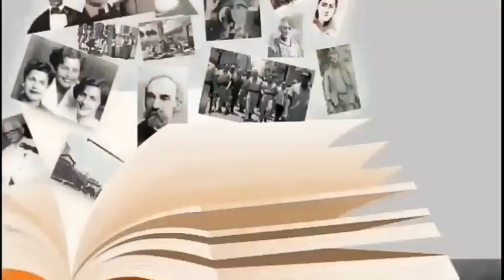El escudo Dominicano (Historia); Dios patria & libertad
El Escudo de armas de la República Dominicana es el emblema heráldico que representa al país y que, junto con la Bandera y el Himno Nacional, tiene la categoría de símbolo patrio.